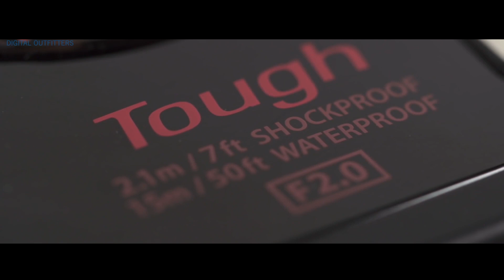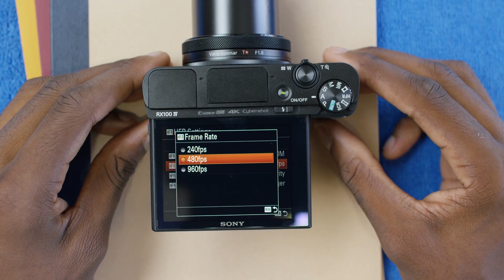STC - افضل الكاميرات الصغيرة - مواصفات افضل 5 كاميرات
"افضل الكاميرات الصغيرة، تعرف على افضل خمسة كاميرات صغيرة مع هذا الفيديو، كما نقوم بشرح مواصفات الكاميرات الذكية حتى تتمكن من اختيار الكاميرا الافضل لك.